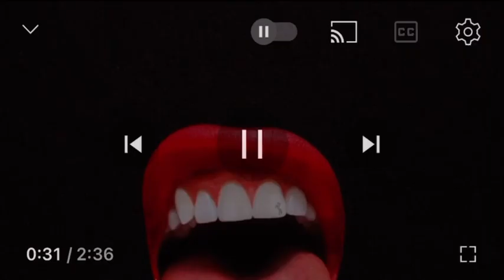✨￼Gelatin once said✨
The hardest part of this video was the title